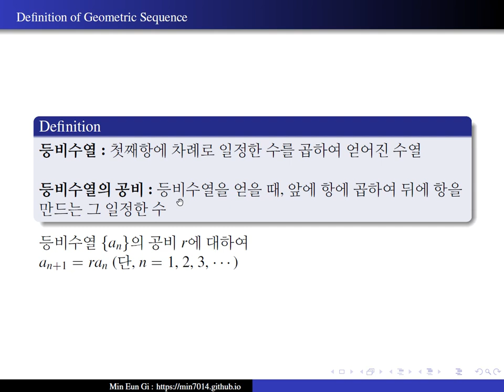Definition of Geometric Sequence[voice]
등비수열의 정의(Definition of Geometric Sequence)음성강의(voice)